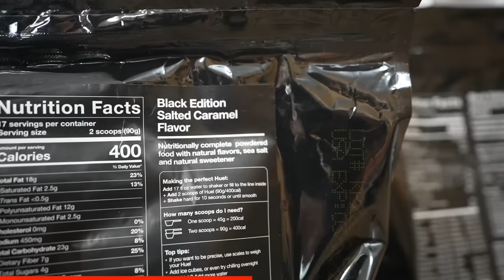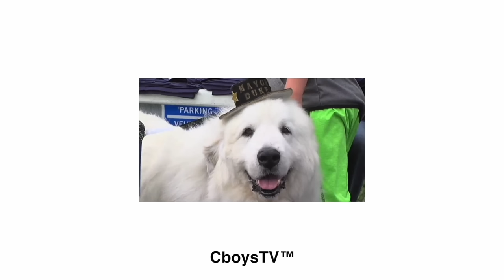We are Quad Riders now.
Use our link and check out Huel - your first order comes with a free shaker and T-shirt.

Traded our Bikes for Quads!!

In today’s video, we pick up a couple new quads and go four wheeling for the day with a new Yamaha YFZ 450 and an old Yamaha Banshee. We ride some wheelies and then take them on our backyard track to try some jumps. Later Ken and Micah get their Ford Broncos built and we take them off roading along with our golf carts.